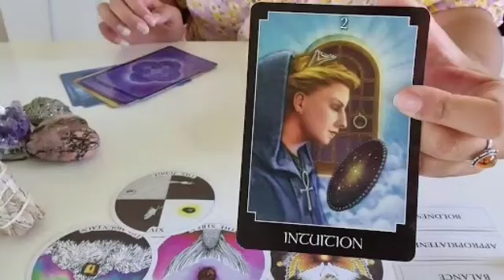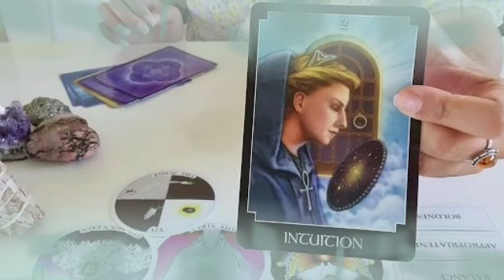برج الحوت من 16 إلى 26 تشرين الأول 2022 // سر خطير يخفيه عنك الحبيب😱و لا يريد أن تعرفه أبدا يا حوت😤